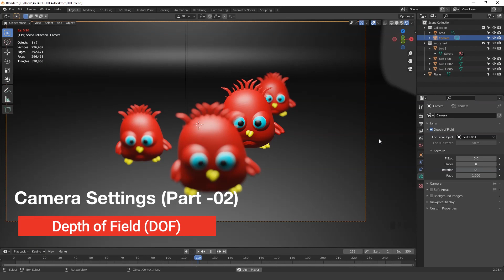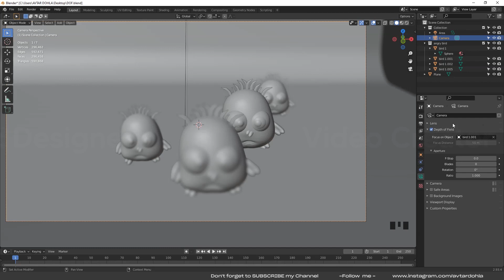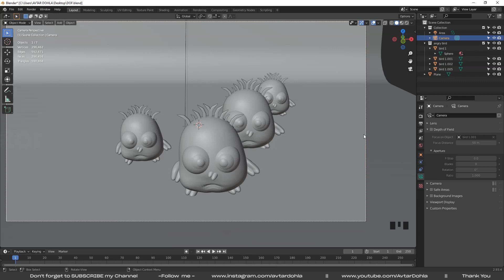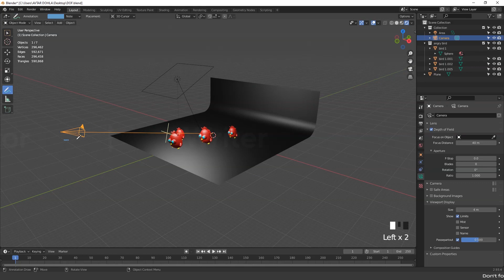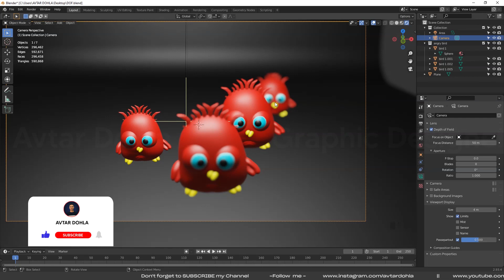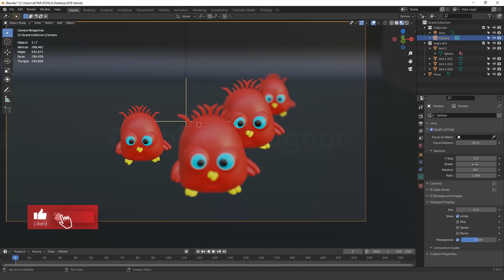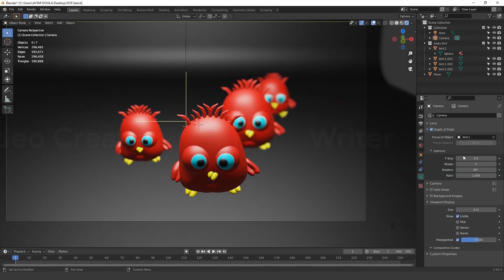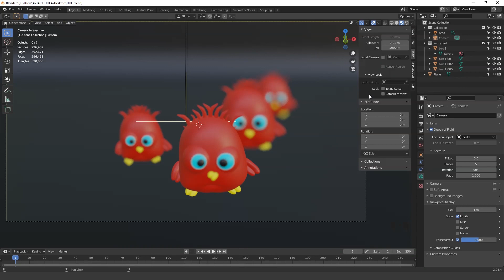Depth of Field in Blender | Camera Settings (Part -02) Blender 3d Full Course in Hindi for Beginners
Aaj ki iss video mein ham log Blender (New Version) ke Camera Settings ke bare mein hindi mein baat karen gy. Blender mein Depth of Field ke jitne bhi options hy sb ke bare me hindi mein explain kiya hy.
Aur issko (object) models par kaise use kar skte hain. Depth of Field (DOF) ko hum log do objects par kaise handle kar skte hyan. Camera ko rendering images ke liye kaise set kar skte hy with Bokeh Effects Aur Friends issi video mein btaya hy blender new version ke Depth of Field ko kaise use karna hai aur step by step all options ko Explain kiya hai aur jitne bhi Basic or Advance options hyan sabi ke bare mein hindi mein deeply Explained kiya hai.

Aaj aap log iss video mein blender new version ke Camera Settings ko hindi mein seekho gy.